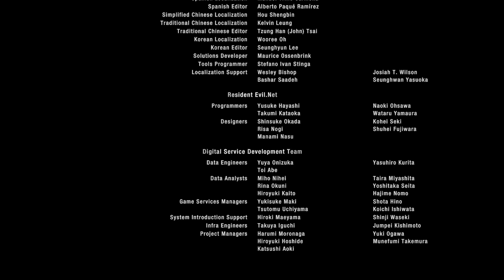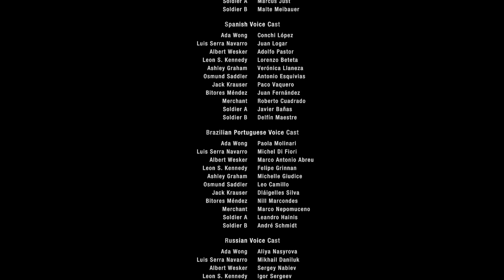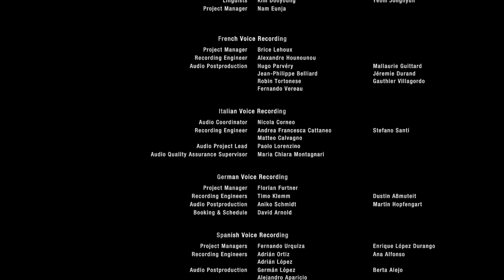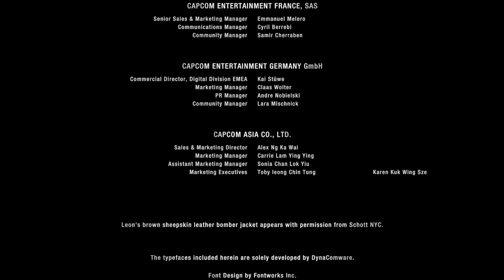Resident Evil 4 Separate Ways REMAKE - Super Dust Man - FINAL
*Thank You Capcom For the Code!
Resident Evil 4 Separate Ways REMAKE

# 4

Can you imagine? Hes the fool now